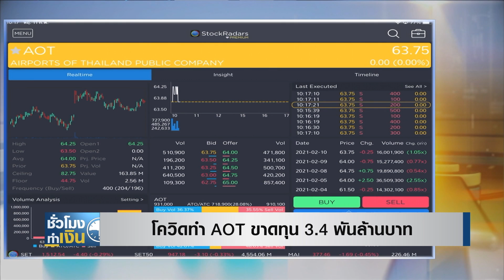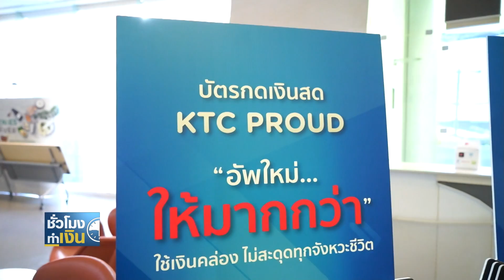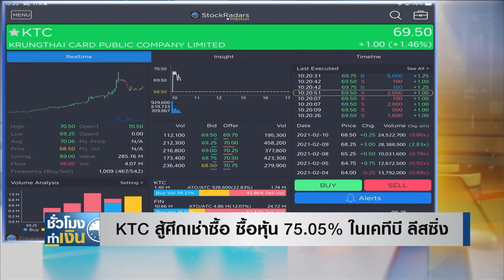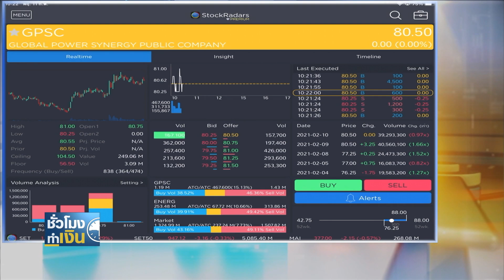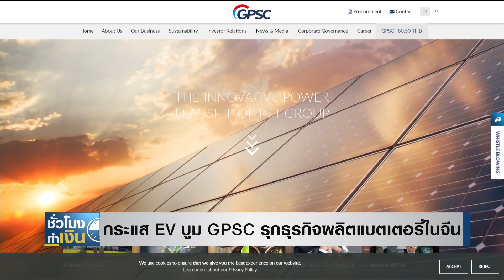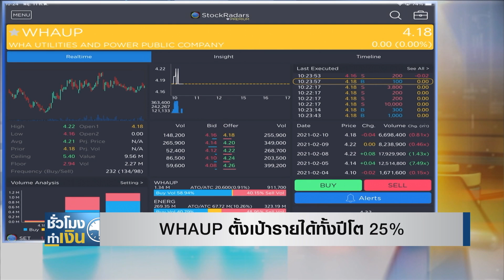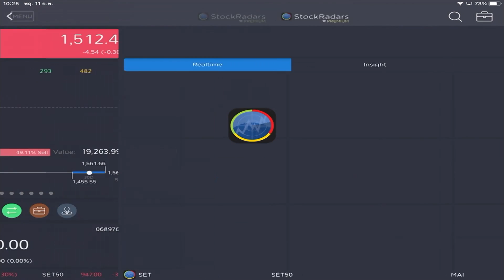โควิดทำ AOT ขาดทุน 3.4 พันล้านบาท I ชั่วโมงทำเงิน I 11-02-64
รายการ ชั่วโมงทำเงิน วันพฤหัสบดีที่ 11 กุมภาพันธ์ 2564 เวลา 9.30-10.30 น.

-OR เข้าเทรดวันนี้ โบรกฯให้เป้าสูงสุด 25 บาท
-วัคซีนโควิด-19 อาจต้องฉีดต่อเนื่องไปอีกหลายปี
-FDA ไฟเขียว ใช้แอนติบอดีของ "อิไล ลิลลี"
-MSCI Rebalance กดดันตลาดหุ้น EM
-ค้นพบครั้งใหญ่! PTTEP เจอแหล่งก๊าซฯใหม่ในมาเลย์
-11 บริษัทไทยติดอันดับความยั่งยืนสูงสุดในโลก

เช็คราคาทองวันนี้กับคุณณัฐวุฒิ วงศ์เยาวรักษ์ ผู้อำนวยการฝ่ายวิจัย บล.โกลเบล็ก

หุ้นไทยวันนี้กับคุณ พบชัย ภัทราวิชญ์
ผู้ช่วยผู้อำนวยการฝ่ายกลยุทธ์การลงทุน สายงานวิจัย บล.ไทยพาณิชย์

โควิดทำ AOT ขาดทุน 3.4 พันล้านบาท
-KTC สู้ศึกเช่าซื้อ ซื้อหุ้น 75.05% ในเคทีบี ลีสซิ่ง
-กระแส EV บูม GPSC รุกธุรกิจผลิตแบตเตอรี่ในจีน
- WHAUP ตั้งเป้ารายได้ทั้งปีโต 25%

facebook live : TNN Live
Line : @TNNONLINE
Youtube Official : TNNONLINE